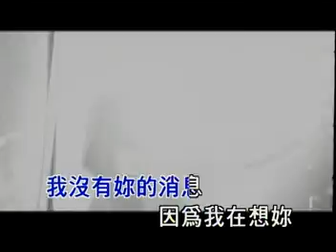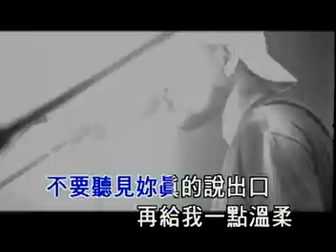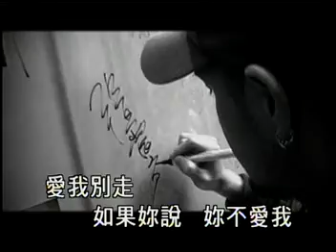张震岳 - 爱我别走.MPG